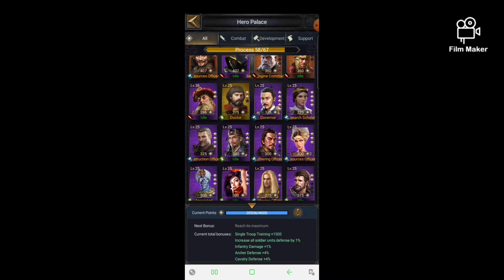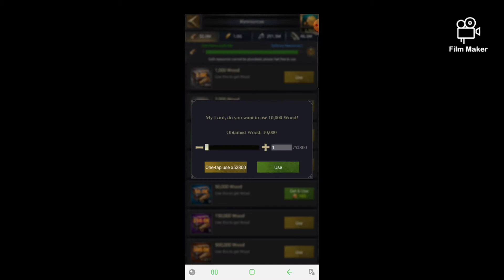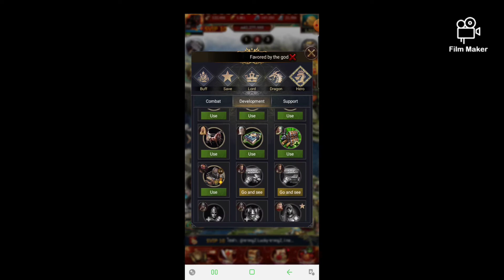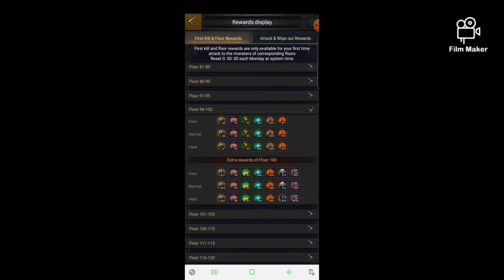Clash of kings 🐉 dragon tower update🐉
Dragon tower update now you can prestige 2🤯😊👍